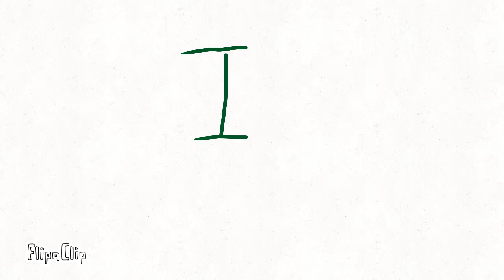HOO BOY BACKSTORY TIME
I was bored qwq